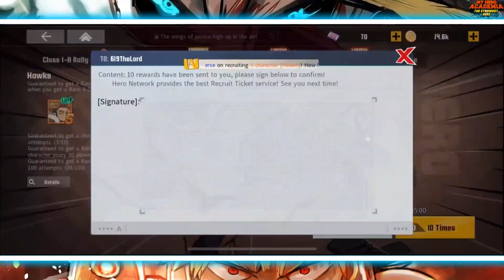MY HERO ACADEMIA: THE STRONGEST HERO - HAWKS BANNER SUMMONS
Phone Used: iPhone 7 Plus & iPhone 12 Pro Max.
Recording Used: iOS Screen Recorder.
Editing Software Used: iMovie & Sony Vegas Pro 17.

"Friend list currently full on MHA-TSH and Dragon Ball Legends"